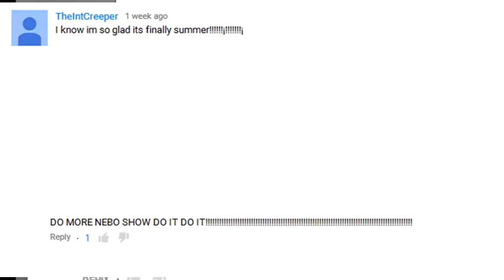IS NEBO COMING BACK??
Many people have been requesting for another Nebo Show.  Well, finally, one will be made soon.  We were surprised people enjoyed the first nebo show in the first place, on this channel.